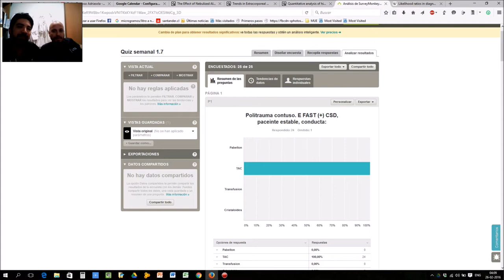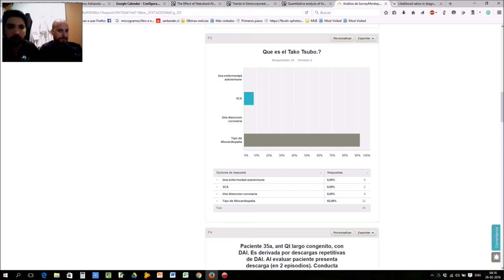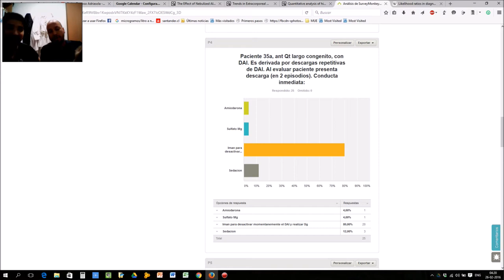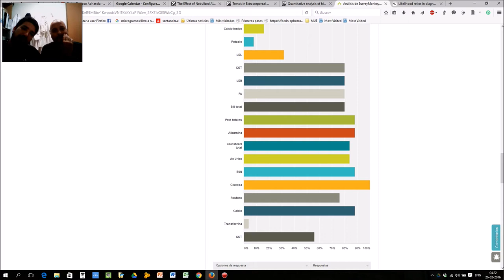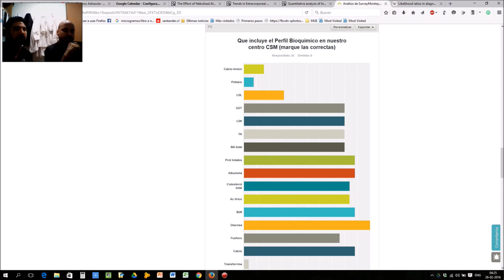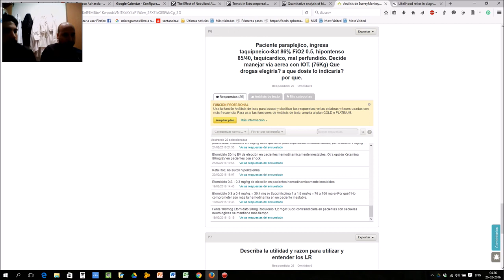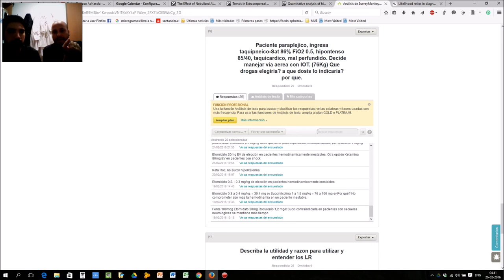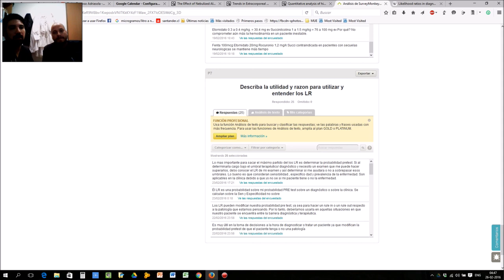Prueba 1.7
Prueba semanal 1.7
- E- FAST en trauma
- DAI
-Tako tsubo
-P bioquimico
- Caso Via aerea
- LR